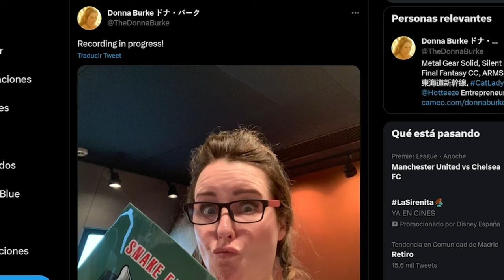TOP 20 DETALLES! Metal Gear Solid Delta: Snake Eater /trailer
A pesar de que el tráiler de la nueva versión de Konami de Metal Gear Solid 3 dura poco más de dos minutos, está repleto de huevos de pascua y guiños al juego original si te fijas lo suficiente. Algunos de ellos pueden ser momentos en los que parpadearás y te lo perderás, ¡pero no te preocupes! Estamos aquí para ayudarte a identificarlos a todos. Estos son los 20 detalles que te puedes haber perdido al ver el tráiler.

Casi 20 años después del lanzamiento original, Konami está haciendo oficialmente el remake de Metal Gear Solid 3: Snake Eater para PlayStation 5, Xbox Series X|S y PC.

Anunciado durante el PlayStation Showcase de hoy, el nuevo remake de Metal Gear Solid 3 se titula Metal Gear Solid Δ: Snake Eater y será un “remake fiel” del juego original de Hideo Kojima. (Δ se pronuncia "Delta".) Este se ha revelado en un breve avance CGI en el que la cámara recorre un paisaje selvático familiar y finalmente se detiene en Snake en medio de la interpretación de Cynthia Harrell del tema musical clásico.

La información complementaria publicada después del evento confirmó que la nueva versión conservará las voces originales, presumiblemente incluyendo a David Hayter como Snake. Konami también prometió "gráficos sin precedentes y sonido envolvente".

Hay muchas dudas sobre cuando podrá salir, el estudio que lo desarrolla si Hideo Kojima está implicado como donde se podrá jugar, por eso lo mejor es hacer un resumen más mostrar algunos secretos que los creadores colocaron a propósito a modo de pista de lo que sucederá.

00:00 20 DETALLES! QUE PUEDAS QUE TE HAYAS PERDIDO EN EL TRAILER
00:25 Intro Gray Snake
00:47 1
01:54 2
02:16 3
02:46 4
03:25 5
04:05 6
04:34 7
05:22 8
06:15 9
06:50 10
07:04 11
08:09 12
09:32 13
10:06 14
10:26 15
10:48 16
11:06 17
11:26 18
12:03 19
12:32 20
13:22 Metal Gear Solid Delta